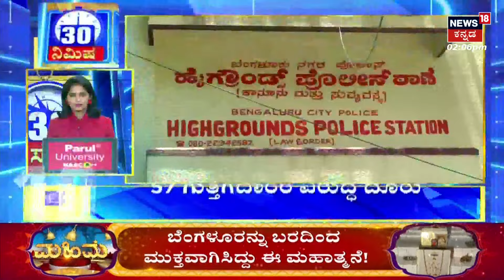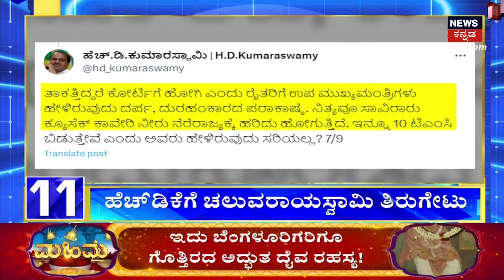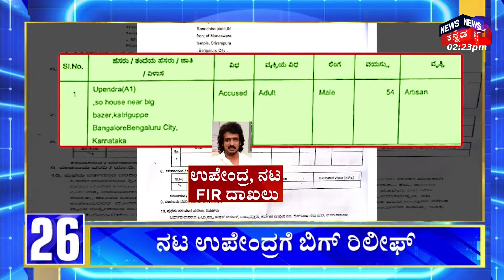Big Relief For Actor Upendra | ಜಾತಿನಿಂದನೆ ಹೇಳಿಕೆ ಪ್ರಕರಣದಲ್ಲಿ ಉಪ್ಪಿಗೆ ರಿಲೀಫ್ | Upendra Controversy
News18 Kannada HD 24x7 LIVE | Chandrayaan - 3 Updates | Karnataka Politics Development | HD Kumaraswamy | CM Siddaramaiah - DCM DK Shivakumar | Spandana Vijayraghavendra Passes Away | Opposition Parties | ಕನ್ನಡ ನ್ಯೂಸ್ | Karnataka Politics | Kannada News Live

News18 Kannada Live | ನ್ಯೂಸ್ 18 ಕನ್ನಡ ಲೈವ್